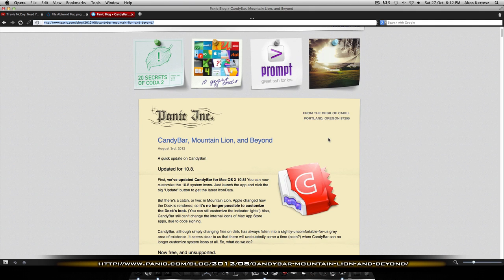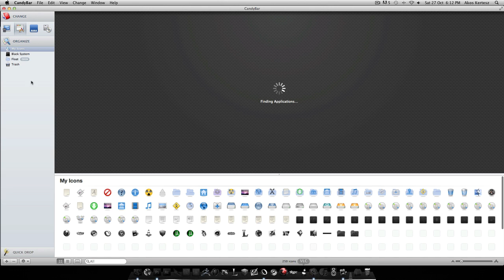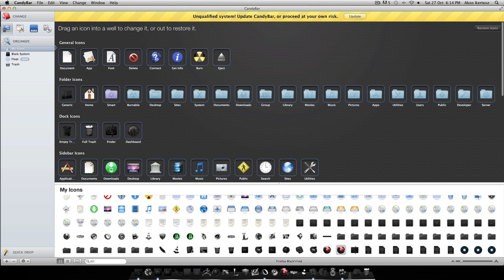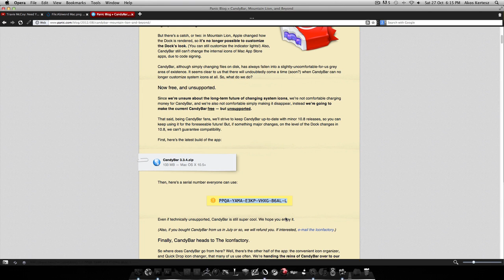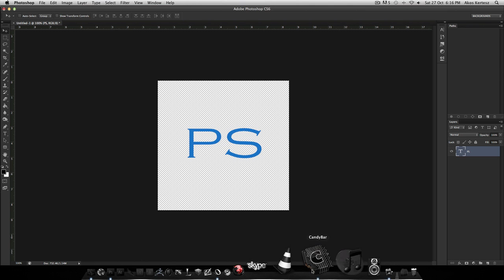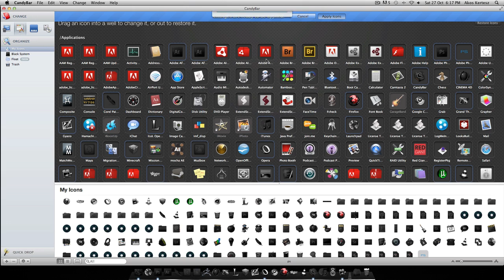How to change icons on mac ( Candy Bar free download )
next video: 6K GFX PACK ! :D (if i reach 6k)

I hope you liked the video :) if you did, gimme some likes :D:D